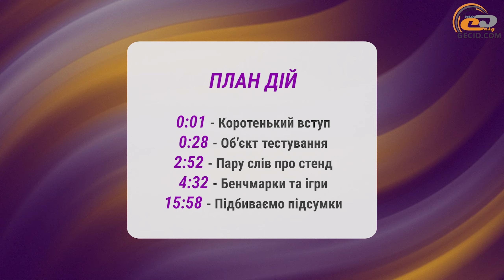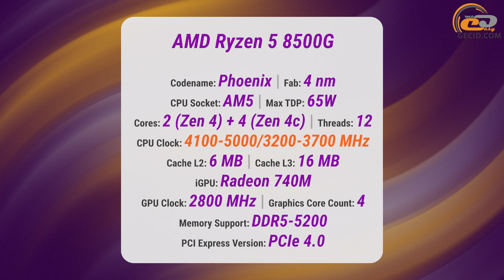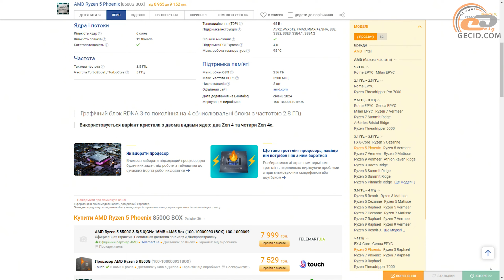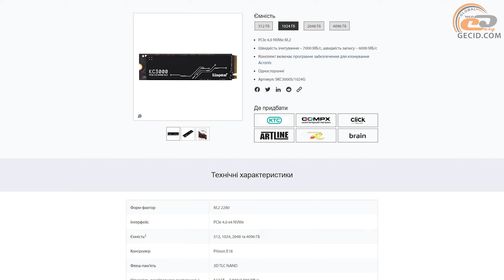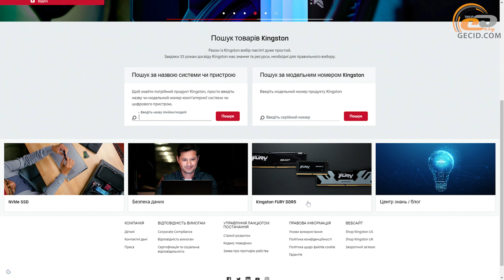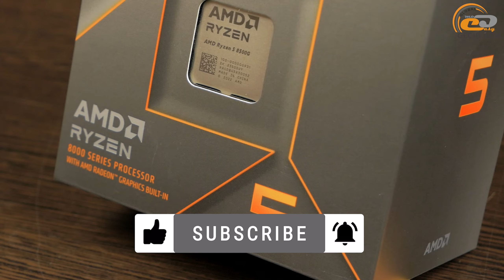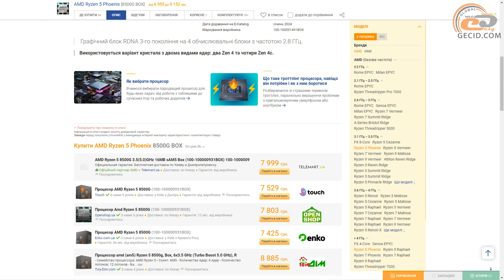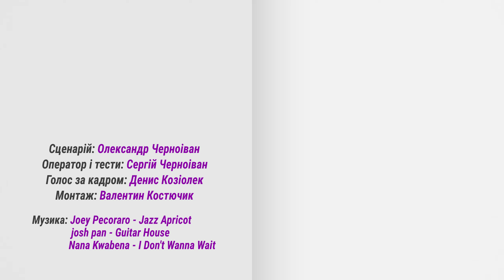Геймплей на Radeon 740M у Ryzen 5 8500G: Непропорційна втрата продуктивності!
В минулому відео, порівнявши Ryzen 5 8500G з представниками 8000-ї лінійки APU і конкурентами, ми лишилися із суперечливими враженнями щодо цієї новинки. Та все одно трохи детальніше зупинимося на її вбудованій графіці Radeon 740M і подивимося, як цей тандем покаже себе в ігроладі.

Переглянути пропозиції на E-Katalog:
- AMD Ryzen 5 Phoenix 8500G:

Придбати комплектуючі в TELEMART.UA:
- Процесори

Комплетуючі Kingston, подробіці/придбати:
- ОЗП Kingston FURY Renegade DDR5 RGB:

Докладніше про блоки живлення Seasonic:
- БЖ серії Seasonic Vertex GX

Рекомендуємо до перегляду:
- Порівняння Ryzen 5 8500G з R5 8600G, R5 7600, R5 5600G та Core i5-13400: Чому так дорого?!

МЕНЮ:
0:00 Вступ
0:28 Про APU
2:52 Тестовий стенд
4:32 Тестування | Синтетика
4:56 Тестування | Ігри в 1080p
5:05 Apex Legends
6:02 Alan Wake 2
5:42 Avatar: Frontiers of Pandora
6:19 Baldur's Gate 3
6:50 CoD: Warzone
7:32 Counter-Strike 2
8:03 Cyberpunk 2077
8:48 Diablo IV
9:20 Dota 2
9:45 Fallout 76
10:18 The Finals
10:42 Fortnite
11:12 Forza Horizon 5
11:39 Ghost of Tsushima
12:15 Helldivers 2
12:47 The Last of Us Part I
13:25 PUBG
13:55 Senua's Saga: Hellblade II
14:27 Starfield
14:59 Warframe
15:23 World of Tanks
15:59 Підсумки

Конфігурація тестової системи:
- ASUS ROG STRIX X670E-F GAMING WIFI
- DeepCool LS720
- Kingston FURY Renegade RGB DDR5-6400 CL32 2x16GB (KF564C32RSAK2-32)
- Kingston KC3000 1TB
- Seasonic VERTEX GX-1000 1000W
- DeepCool CH510 MESH DIGITAL + DeepCool FC120 x3